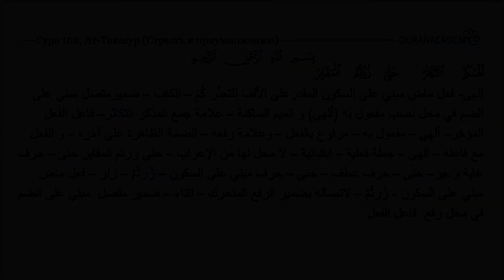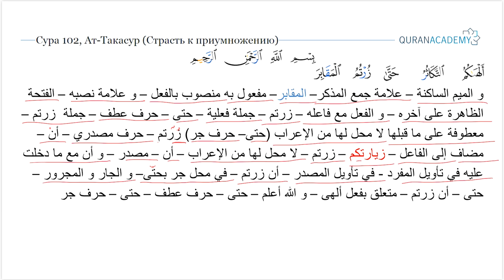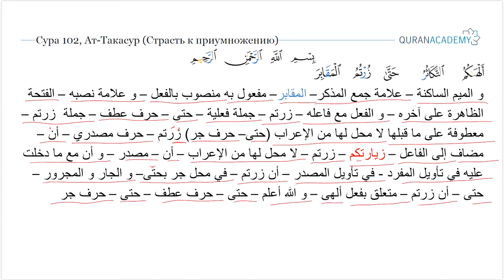Грамматический разбор суры ат-Такасур (Страсть к приумножению) - часть 1